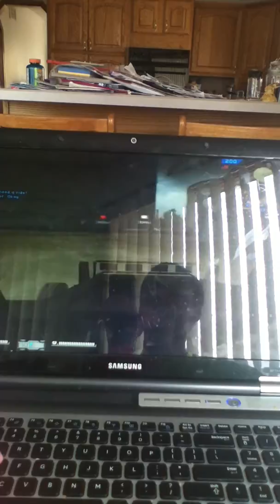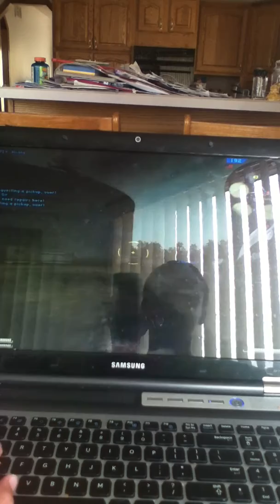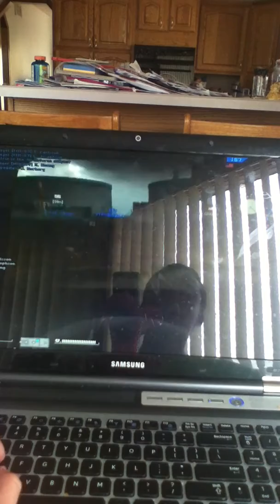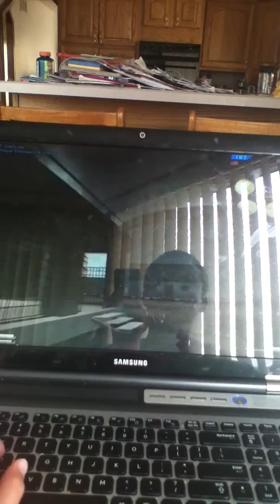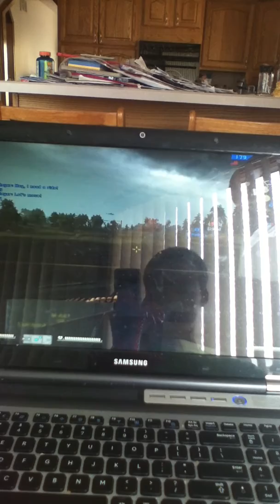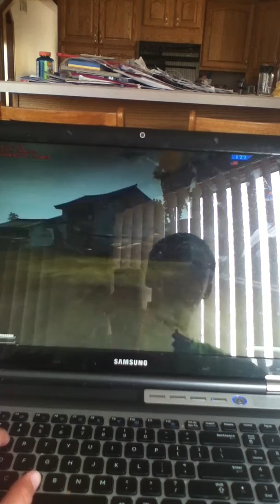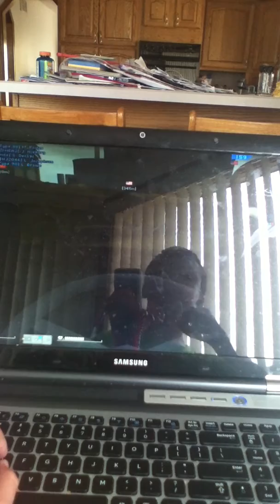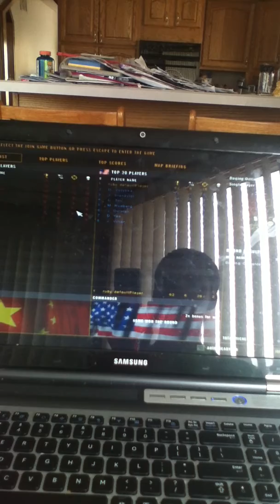battlefield 2 gamplay 3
gameplay 3 orginal video